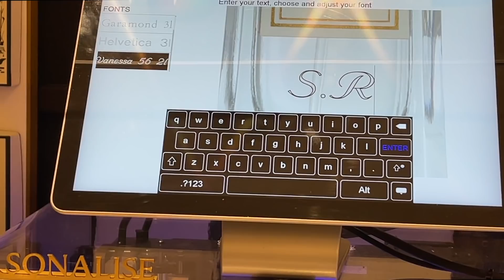VLOG: Cleaning My Messy Apartment + King Crab Mukbang + New Perfume + Date Night!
Hey guys,

This vlog is a compilation of footage throughout the month of January, clean my messy a$$ apt w me, trying king crab for the first time, and i finally got the Jo Malone Perfume i've been wanting!

HAIR INFO:

hair info: 24inch curly v part wig 150% density